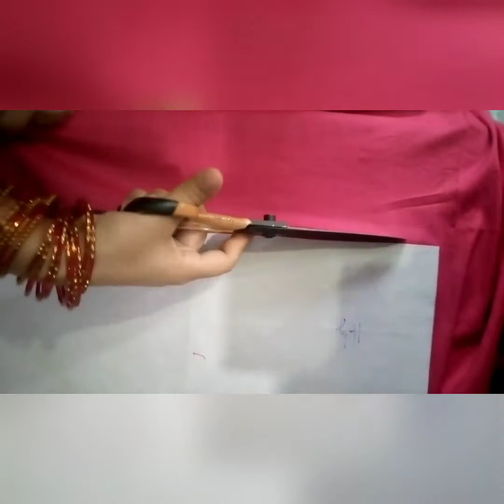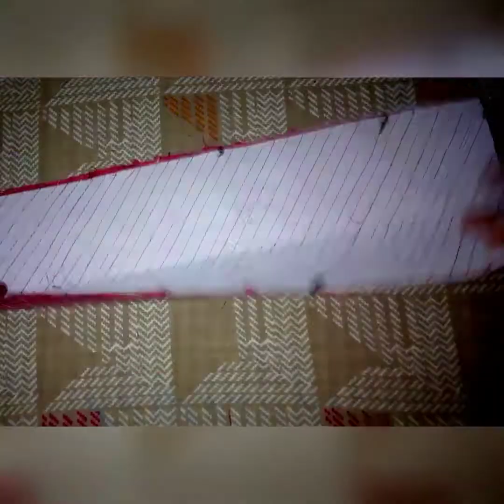new trouser design 2021 cutting and stitching easy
newtrouserdesigncuttingandstitching easy newlatesttrouserdesigncuttingandstitching trouserdesign trouserdesign 2021,cutting and stitching,trouser design#cutting
andstitching#latesttrouserdesign#stylishtrouserdesign#latesttrouserdesigncuttingandstitching#newtrouserdesigncuttingandstitching#latesttrouserdesign#newtrouserdesign#newtrouserdesign#trouserdesigncuttingstitching#trousercuttingandstitching#beautifultrouserdesign#capridesigncuttinganstitching#newtrouserdesign2021#trouser# ponchadesign newstylishtrouserdesign#